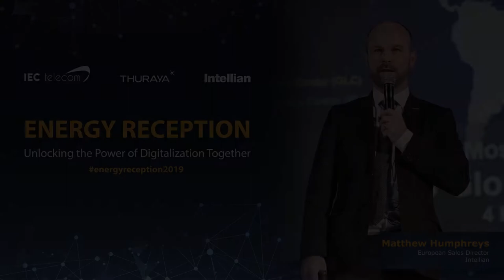Matthew Humphreys, European Sales Director, Intellian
Matthew Humphreys, European Sales Director, Intellian, highlights at the Energy Reception 2019 - jointly hosted by IEC Telecom, Thuraya & Intellian - the role of the latest NX Series antenna systems in simplifying and streamlining VSAT services while revolutionizing the maritime satcom landscape.